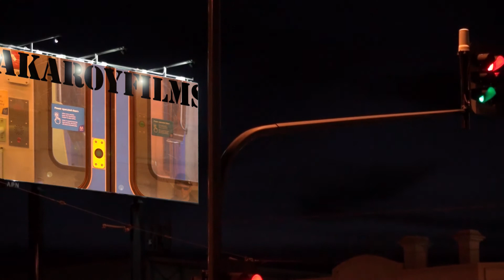Don Morrison (Pat Malone)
In sterling form, with the Raging Thirst, at the Semaphore Workers. Excellent.